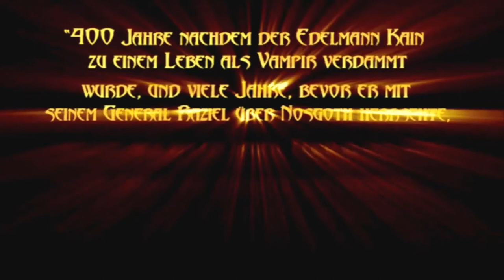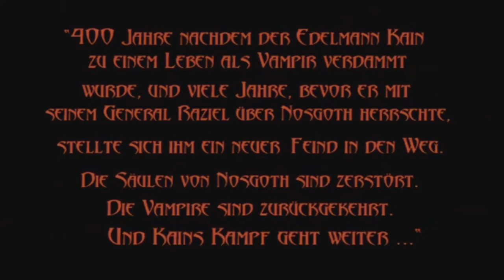Blood Omen 2 Legacy Of Kain German movie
Diese ist der erste Teil! Weitere kommen noch;)

Über eine kleine Spende würde ich mich sehr freuen.
Bin dankbar für jede kleine Spende die mich unterstütz.